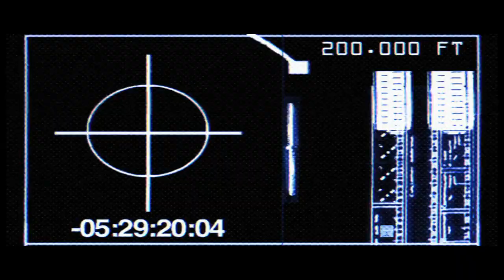AGLIEN - The Trailer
Italian Comedy: the Ridley Scott's Alien parody.